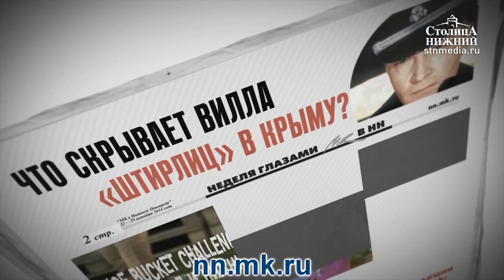Александр Сериков — о праздновании шестилетия «Рождественской стороны»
Александр Сериков: «На этой неделе мы будем обсуждать планы реализации новой программы „Рождественская сторона. Музей под открытым небом“».
Как прошел шестой день рождения главного городского проекта «Рождественская сторона»? Какие перспективы у проекта в будущем и скажется ли на развитии улицы уход с поста директора Александра Сурина? Эти темы обсуждаем с руководителем «Рождественской стороны» Александром Сериковым.

Ведущий: Алексей Рожин. Видеооператор: Никита Вертлин.